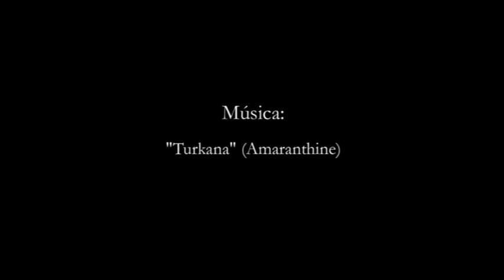amaisan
Las imágenes de AMAISAN, pertenecen al noroeste de Kenia, suroeste de Etiopía y Triangulo de Ileni, territorio en disputa entre Sudan del Sur, Kenia y Etiopia, y están concebidas desde la sensibilidad de alguien que ama África, y la ama porque la conoce bien al haberla recorrido en numerosas ocasiones, internándose en detalles que marcan las esencias de esas culturas

Es la zona donde se encuentran algunas de las tribus más intactas de la Tierra.

En los recónditos valles del Río Omo en Etiopía, donde los paisajes de exultante verde se entremezclan con inhóspitas tierras yermas, unos quince grupos étnicos, algunos de ellos en riesgo de desaparecer, viven fieles a sus costumbres y tradiciones desde hace siglos con sorprendentes rituales de decoración del cuerpo y una forma de vida atávica regida por códigos tan solemnes como indescifrables.

Para estas tribus la belleza es un concepto abstracto, pintan su cuerpo con pigmentos minerales y vegetales y lo adornan con tocados hechos por ellos mismos con elementos de su entorno. Para ellos, esta forma de expresión es mucho más representativa que la música o la danza, y pueden cambiarla dos o tres veces al día según la situación o su estado de ánimo.

Desde una perspectiva  occidental, en la que nos han inculcado unos valores de belleza prefabricada, que encaja en unas medidas perfectas, unos rasgos bastante definidos y unos estándares de lo masculino y lo femenino casi incuestionables, encontrar una visión tan artística y personal de lo bello resulta fascinante.

Son retratos de mujeres y niños pertenecientes a las tribus nómadas que habitan en estos territorios, y que se hicieron inicialmente con la intención de difundir y dar a conocer la labor humanitaria que llevan a cabo dos misioneros de la Comunidad Apostólica de San Pablo en estos remotos lugares.

Nada hay más reconfortante que la sonrisa de un niño. Las imágenes de los niños de África que, a pesar de la pobreza, sonríen con sus preciosos ojos brillantes de sensibilidad y esperanza, nos llaman poderosamente la atención y, en muchos casos, tranquilizan nuestra mala conciencia. Pero hay una infancia que no sonríe, porque la sonrisa es imposible cuando la vida duele tanto. Precisamente por esto, he querido titular la colección “sonrisas” (amaisan), porque si bien no todas las fotografías muestran sonrisas, si que existe esa sonrisa dentro de cada uno de los niños fotografiados y que a buen seguro aflorará tarde o temprano antes de alejarte de ellos.

Nunca se esta lo suficientemente preparado para encontrarse con una niña de las tribu de los Karo que se aferra a tu mano como queriendo fundirse contigo pidiendo  con los ojos y su sonrisa que de alguna manera no te apartes de su vida.

Eduardo Forcada

EDUARDO FORCADA GONZALEZ, Zaragoza, Licenciado en Derecho. Aficionado a los viajes y la fotografía, especialmente al retrato de mujeres y niños africanos en espacios que ha frecuentado a propósito en más de treinta ocasiones.  Pero su vocación viajera no es nueva. Forcada se ha recorrido medio mundo, y hasta cuentan que de joven se autofinanció algún  viaje como músico que también es. Nada extraño, porque el artista, el verdadero artista, no repara en formas ni métodos, expresando cuanto lleva dentro en cualquier soporte, género o formato que considere eficaz. Pero además, Forcada pertenece a esa clase de artistas que se nutre de todo lo externo, que no se conforma con la mera contemplación. Necesita vivirlo. Y vivirlo emocionalmente, para luego asimilarlo interiormente, elaborarlo, reelaborarlo, y finalmente mostrárnoslo bajo el filtro de su mirada. Esa mirada que se refleja inexorablemente en la sincera sonrisa de  sus modelos, y ello por mucha amargura que desgraciadamente escondan. Las fotografías de AMAISAN dan buena cuenta de esto. Concurre aquí lo hermoso y lo terrible. La sonrisa y el dolor. Lo bueno y lo sórdido. La acuarela seductora del aliño más atractivo y el disuasor cañón del kalashnikov más convincente.

Servando Gotor